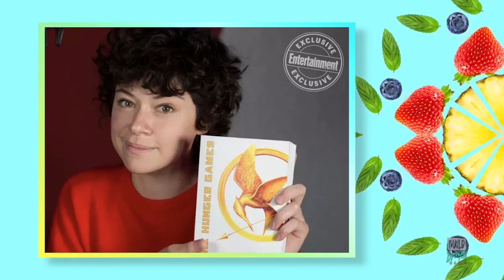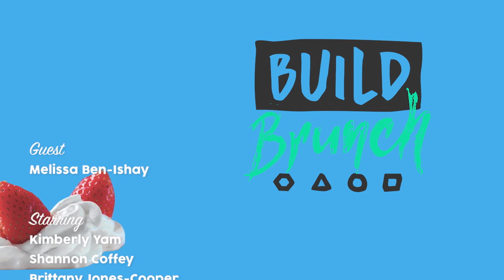BUILD Brunch: September 21, Melissa Ben-Ishay Joins The Table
Digital entertainment program BUILD Series takes its popular and extensive live interview show to the next level, adding a new, daily morning talk show “BUILD Brunch," as BUILD Series continues its commitment to bring its fans closer to culture. Airing weekdays at 11am live on BUILDseries.com/Brunch, it will feature a roundtable of diverse, young and influential personalities speaking to breaking news, hot topics and the latest in entertainment. Melissa Ben-Ishay, founder of Baked By Melissa, joins the table!